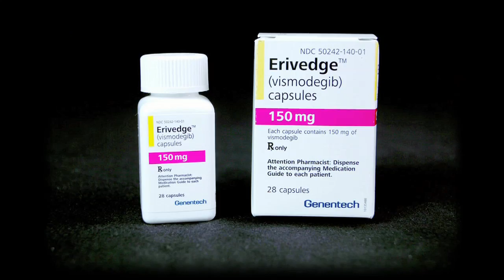Drug for High Risk Basal Cell Skin Cancer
A lifetime of sun exposure caught up with Bob Davies.

"They have found different spots, mostly on my arms and on my back, from being out in the sun when I was younger," says Bob Davies, who battles with basal cell carcinoma.

Bandages mark spots on his face and arm where a doctor removed something suspicious.

"He will take a cut out of it and have it tested to see if it's cancerous or a basal cell. And I've got two spots that he's in the process of testing," says Davies.

Basal cell carcinoma is the most common skin cancer. It's typically removed by a dermatologist but some people have it much worse than Davies.

"The really bad ones are the ones that come back after surgical incision, they can be quite disfiguring. It can be close to the eye, close to the ear, close to the nose," says Dr. Lowell Hart, an oncologist / hematologist on Lee Memorial Health System's medical staff.

Radiation therapy was often used in advanced or problematic basal cell cancers. Until the FDA approved a new drug called Erivedge.

"Patients that have basal-cell cancer in places that are too large to remove or they came back after radiation therapy or after surgery. Or ones that have metastasized, or spread to another part of the body, are candidate with treatment with this drug," says Dr. Hart.

Researchers are combating cancers by determining their biologic pathways. If a pathway is not turned off, cells and tumors grow.  The focus now is on drug inhibitors that disrupt the pathway.

"Patients with the most severe basal cell cancer that have been treated with this drug it has been very, very dramatic. You see over a short period of time when you take away the fire that makes the cancer grow what happens to the cancer," says Dr. Hart.

A victory against basal cell cancer may grow and spread to research for other life-threatening diseases.